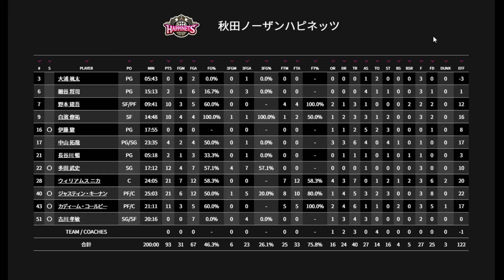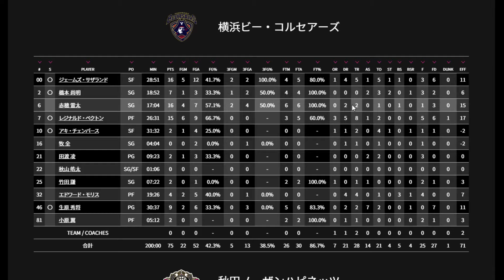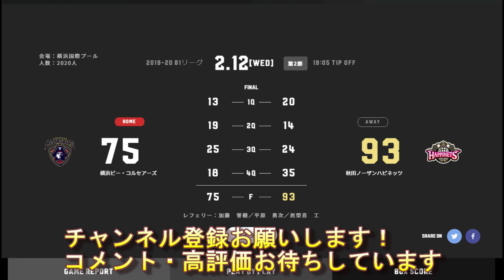【Bリーグ】環境変わった横浜が今後も勝つためには？【2/12横浜VS秋田レビュー】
赤穂雷太つえー
特定指定の人たち今期はすごいなあ
Bリーグに変革が来てる！
横浜は監督変更ブーストが切れないうちに戦術定着させたいところ